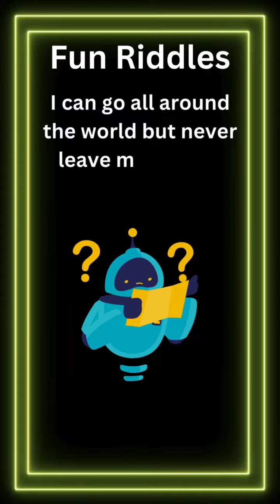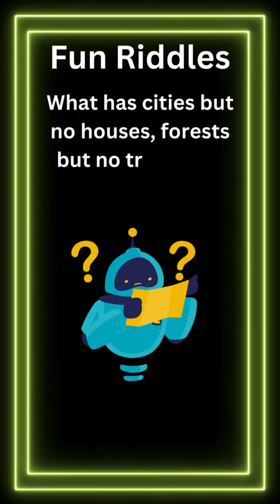Riddles in english with answer | What am i riddle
riddles in english with answer | what am i riddle | gk quiz
Riddles and puzzles with answers train your brain to act quickly and make choices which are logical and smart.

Prime Riddles